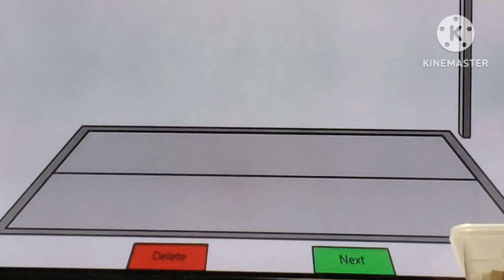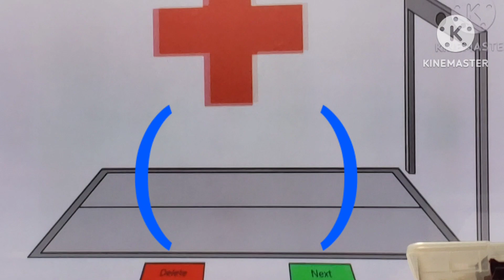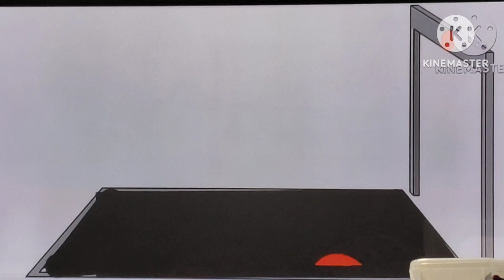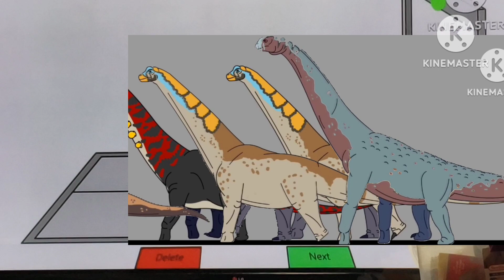symbol lore 2 kinemaster (full verizon